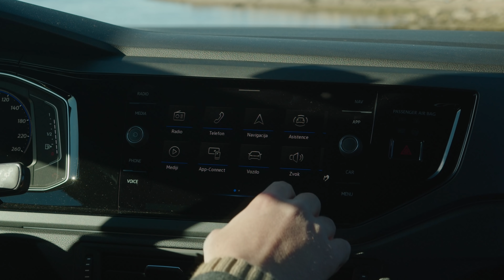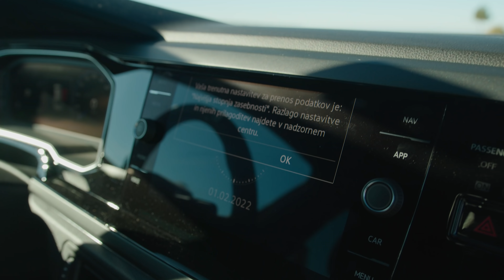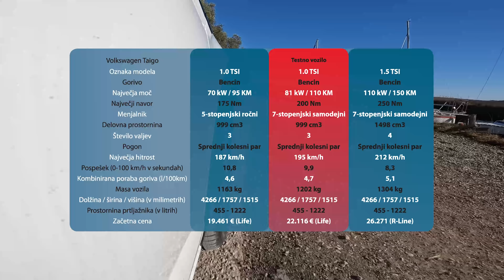Volkswagen Taigo: Drugačen med enakimi – Avto Magazin TV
Novi Taigo temelji na priljubljenem T-Crossu, le da s kupejevskim strešnim zaključkom in izbirnim paketom opreme R-Line nagovarja bolj modno usmerjene kupce. Kljub športnejši obliki ni večjih prostorskih kompromisov, saj je opazno daljši od sorodnega Pola in T-Crossa. S tem je po dolžini celo bližje T-Rocu, prtljažni prostor pa je precej večji od Golfovega. Ima sploh kakšen kompromis?

EKIPA:
Voditelj: Janoš Pečnik
Producent: Jaka Drozg
Produkcija: Adria Media Ljubljana, Mix Media